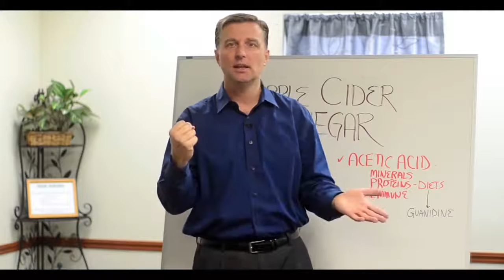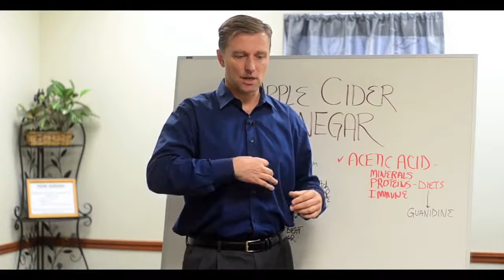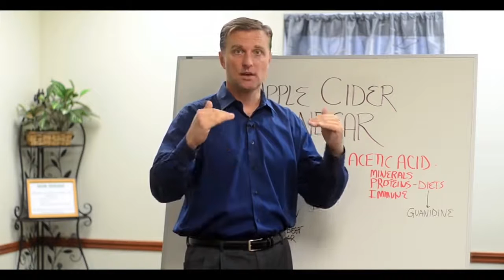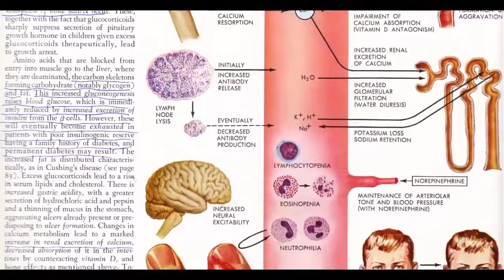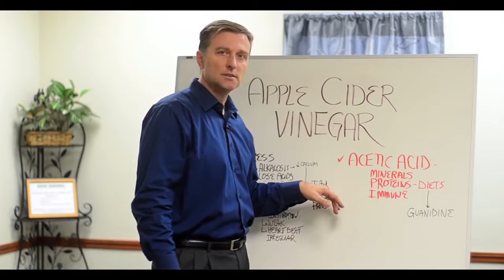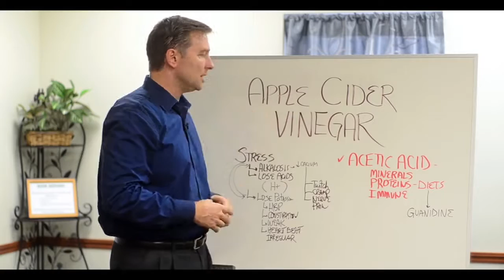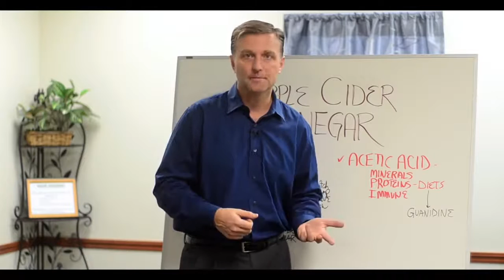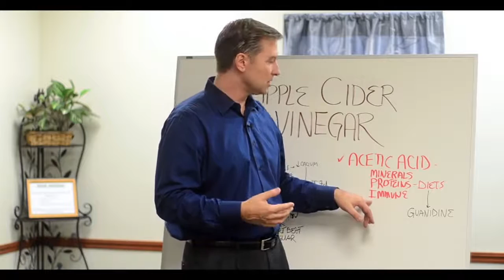This Is The TRUTH About Apple Vinegar For Losing Weight / Science Based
weight crushers  weight loss fitness health diet